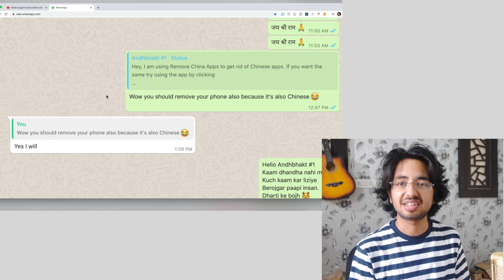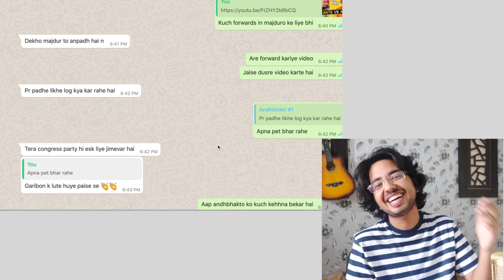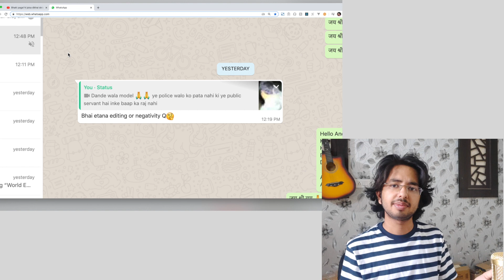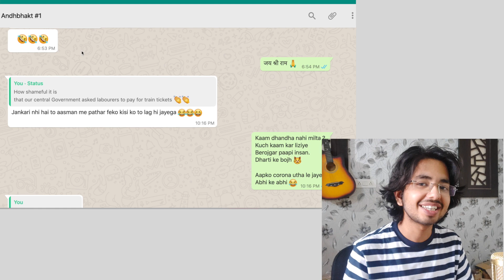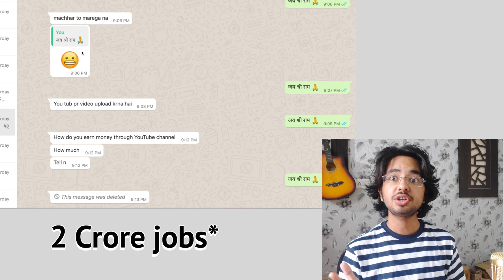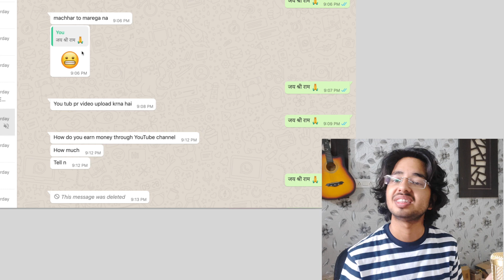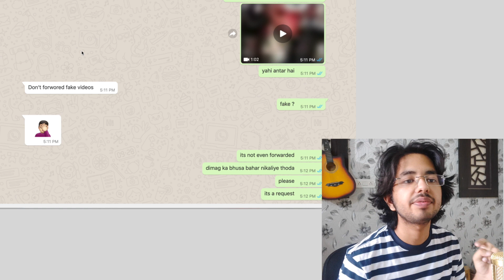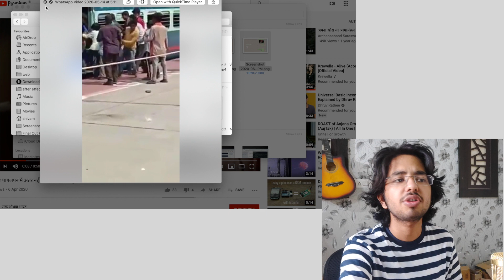The Ultimate Andh Bhakt and The Poor India - Let's see the truth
Hello guys today we will look at one of the Andhbhakts who never understand the situation of our country.

There are many things going on which has affected the poors in India and we need to raise our voice to support them. Many people died because of no support from government and police brutality.